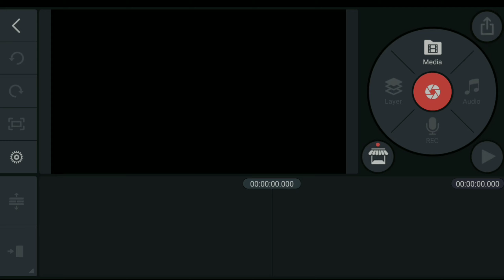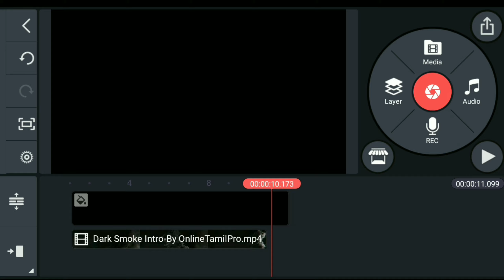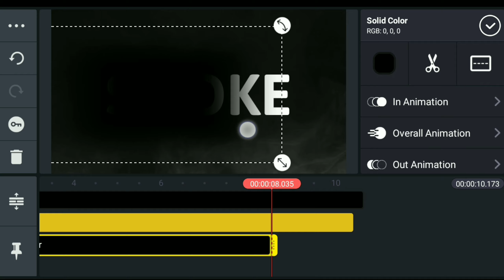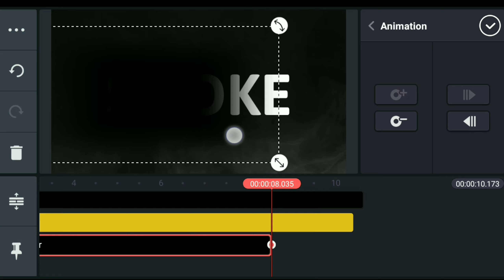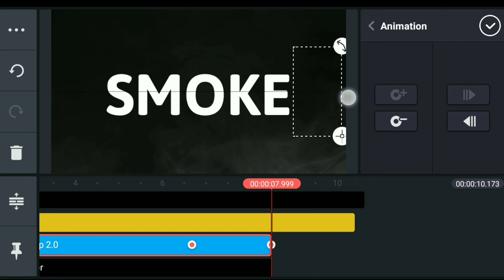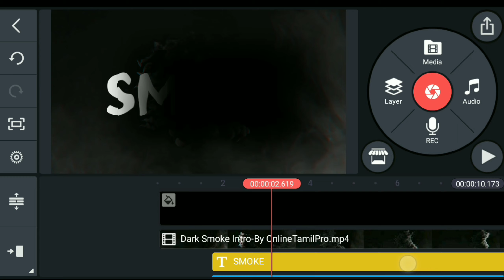How To Dark Smoke Text AnimationIntro Reveal In KineMaster // Online Tamil Pro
[Online Tamil Pro]

💥 Dark Smoke Text Animation
Intro Reveal In KineMaster